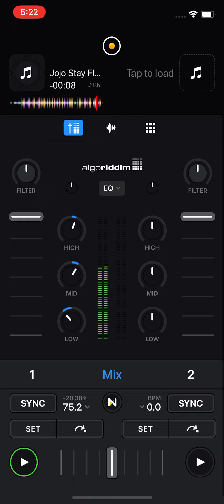Jojo Stay Flexin - Fa Me($Lowed)